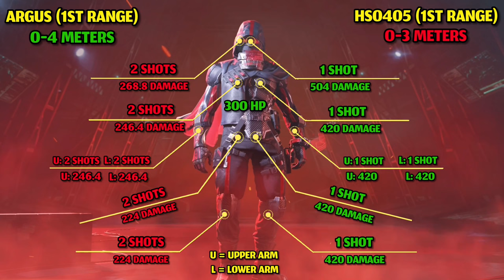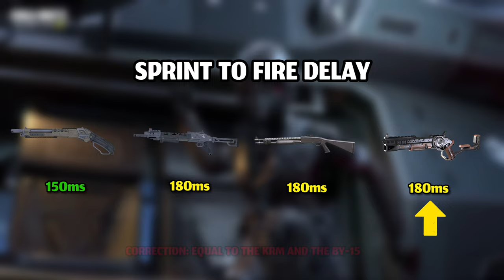Can *New* ARGUS Shotgun One Shot Kill in CODM Battle Royale ?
Gameplay 2:13

Device: iPad Pro 11"
Recording App: iOS Default Recorder
Montage App: Adobe Premiere Pro 2020/VideoLeap
Thumbnail App: Affinity Photo/Phonto

FAQs:
1- Where u from ? Oman
2- Device ? iPad Pro 11" 3rd Gen
3- How many fingers ? 4 Fingers